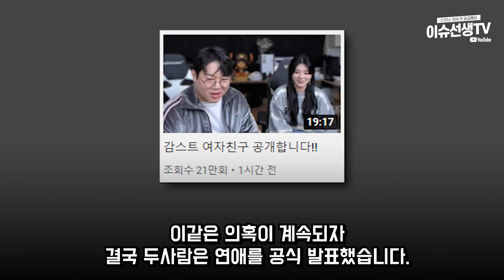BJ 감스트 열애